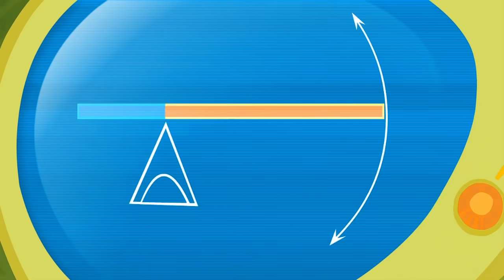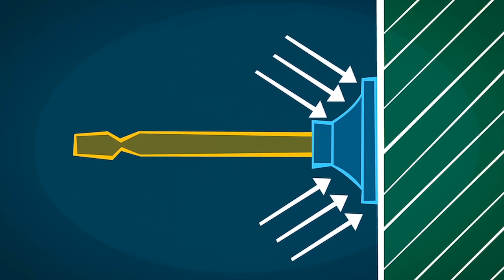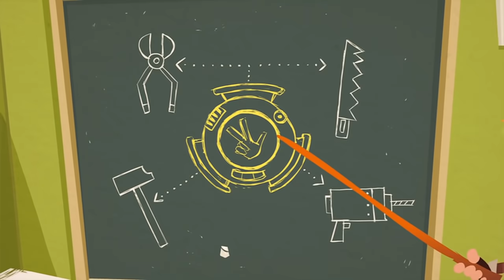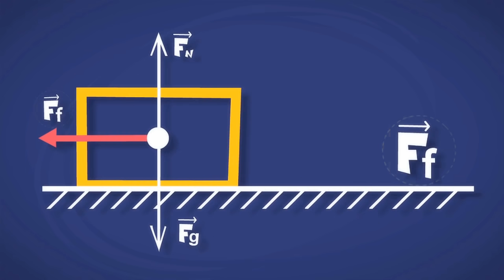Zeichentrickfilme für Kinder - Die Fixies - Compilation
In dieser Sammlung findest du die Folgen:
Der Hebel
Der Saugnapf
Der Wecker
Der Abfluss
Der Ökotester
Die Schrauben
SMS
Der Entlüftungsschacht
Reibung
Die sprechende Puppe

Фиксики - Рычаг
Фиксики - Присоска
Фиксики - Будильник
Фиксики - Сифон
Фиксики - Экотестер
Фиксики - Винтики
Фиксики - Эсэмэски
Фиксики - Вентиляция
Фиксики - Сила трения
Фиксики - Говорящая кукла